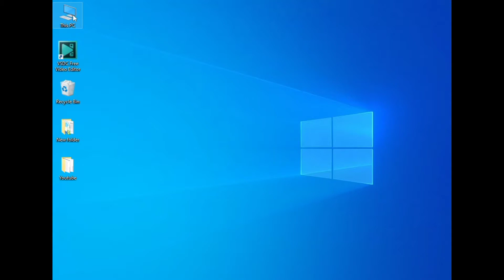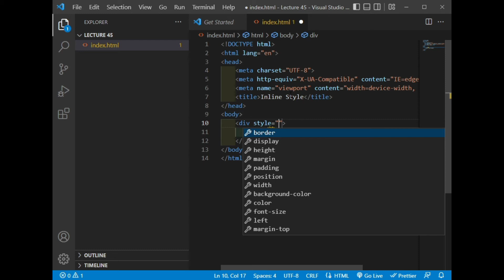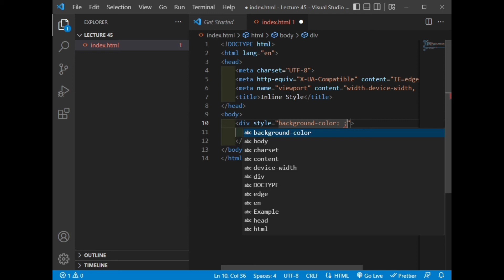HTML Line style tag HTML Lecture 45